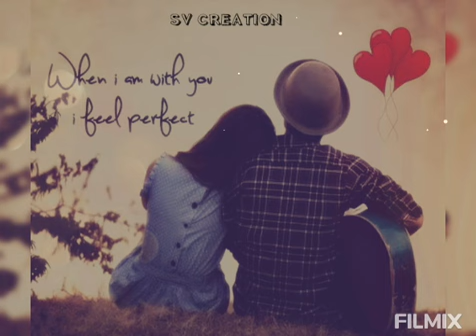Mulusa😍 unakena❣ na👸 vazhuren 💖 || whatsapp status for loved one💞💏💑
Follow me for more vdos